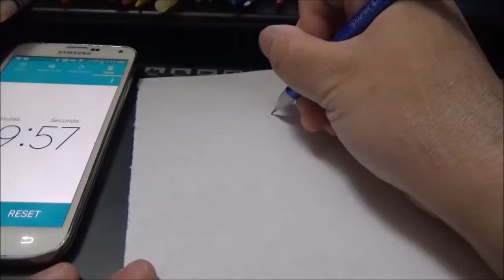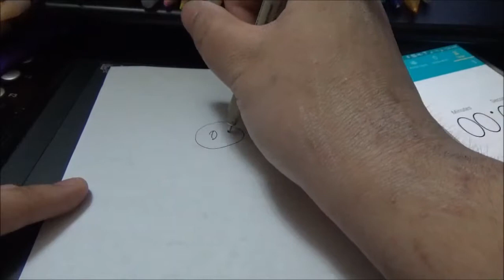Freaking art challenge that I thought I was able to take on.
I usually draw really quickly, but for some reason I was slower then usual.
Besides that, it was an interesting experiment.
Character's name is Bon, she is my angelic Kitsune-Bunny mix, and shes like the easiest character I have besides my Polar bear.

Also, at the end, there is my sweet furbaby Len. I love him so much ^O^ Maybe I'll draw him next?